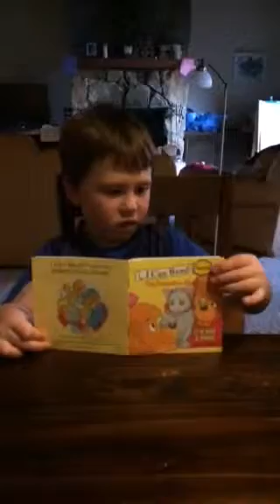Ari reading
Ari reading, eating chips and lu screaming